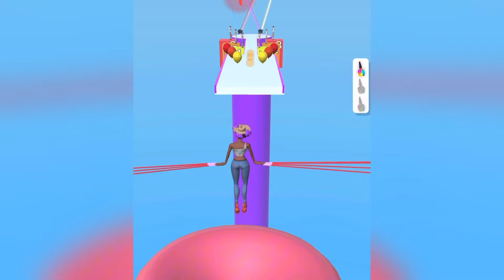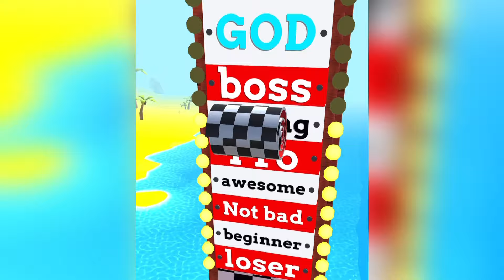New Satisfying Mobile Game Roof Rails Play 9999 Levels Tiktok Gameplay Walkthrough Android,iOS